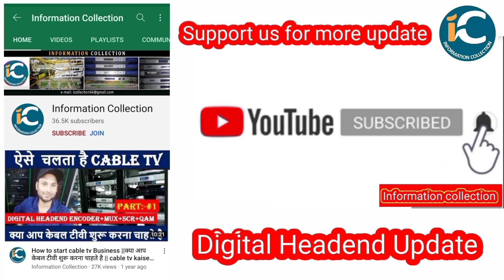Dth और Cable TV Mso के साथ Broadcaster कर रहा है बेइमानी ?||क्या Free मे चैनल मिलेगा cable TV को ?